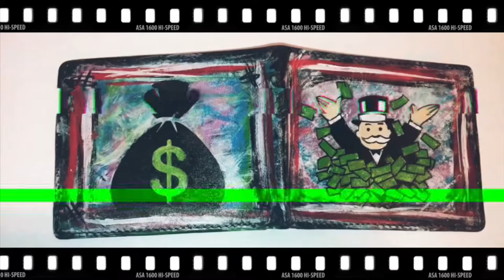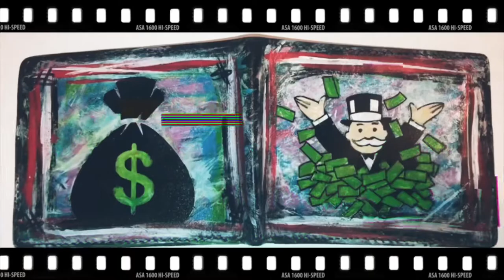Angelus Paint on Polo Leather Wallet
Upgraded this Polo leather wallet w/ some custom paintwork!